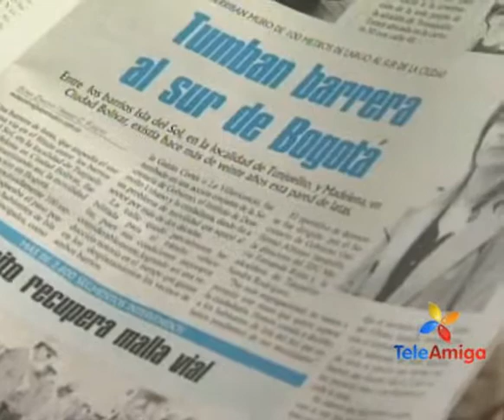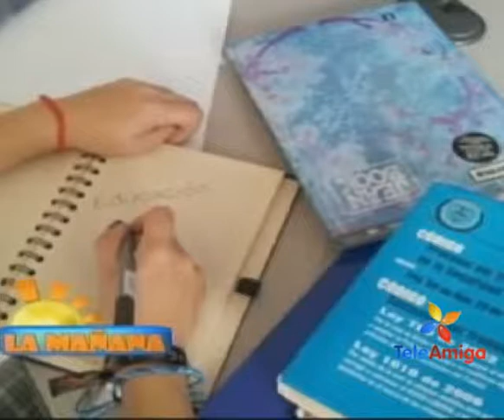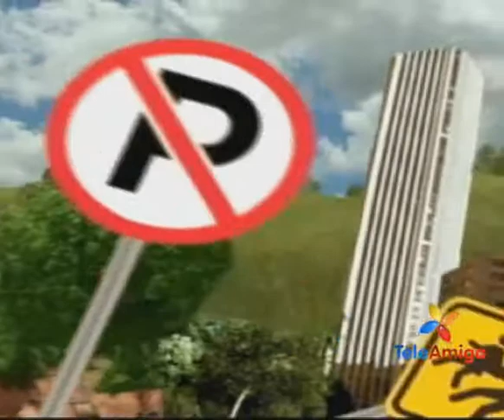Teleamiga La Mañana 24 Junio 2013